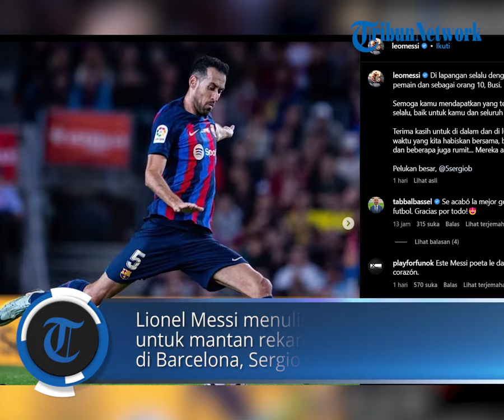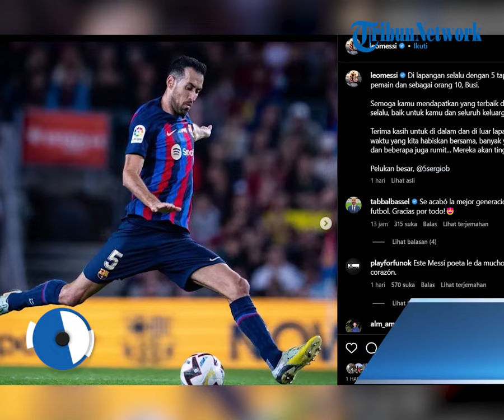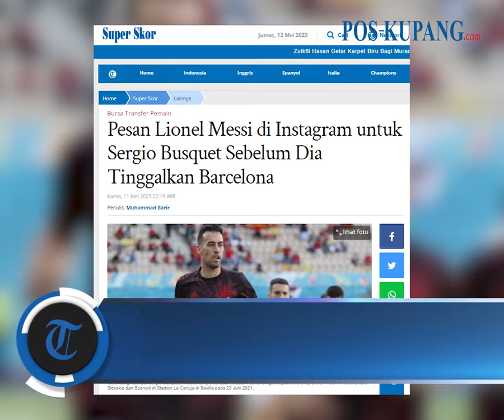Pesan Lionel Messi di Instagram untuk Sergio Busquet Sebelum Dia Tinggalkan Barcelona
POS-KUPANG.COM, - Lionel Messi mengirim pesan kepada Sergio Busquets. Pada Rabu lalu, Sergio Busquet menyatakan akan mengakhiri kariernya di Barcelona.

Lionel Messi menuliskan pesan untuk mantan rekannya saat di Barcelona, Sergio Busquet.

"Sebagai pemain dan pribadi, Anda adalah 10 sempurna" tulis Messi di Instagram. Lionel Messi mengirim pesan yang menyentuh hati kepada Sergio Busquets, dan memujinya "sebagai pemain nomor 10 yang sempurna". Jumat, 11 Mei 2023 (POS-KUPANG.COM, Muhammad Barir)

Artikel ini telah tayang di Tribunnews.com dengan judul Pesan Lionel Messi di Instagram untuk Sergio Busquet Sebelum Dia Tinggalkan Barcelona,

VPO  : IRLAND